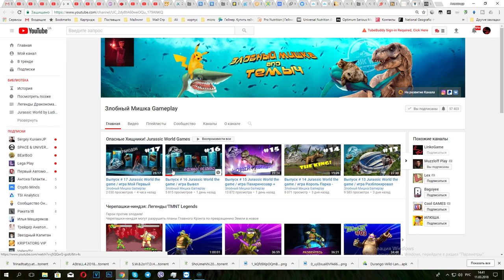Jurassic World: Игра Турнир Пахиринозавр - прохождение на русском